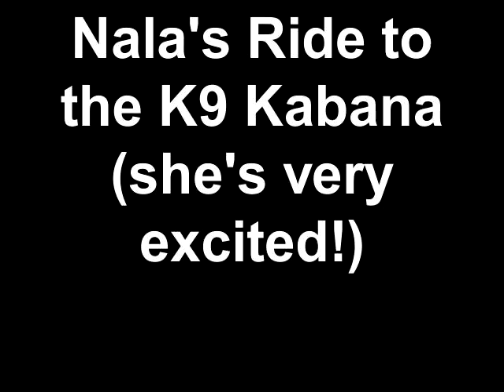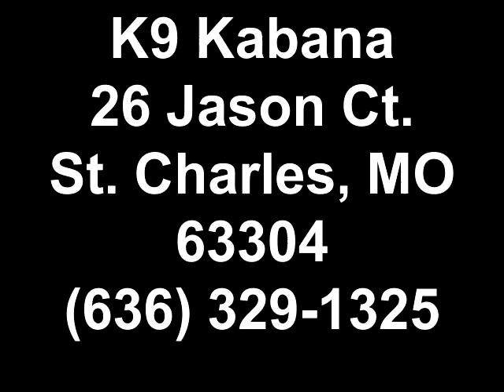K9 Kabana Ride